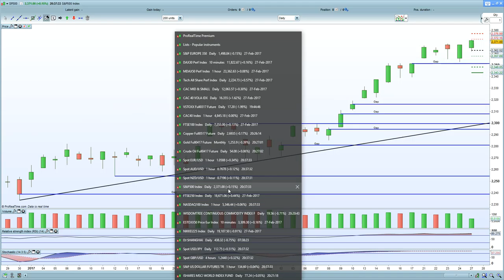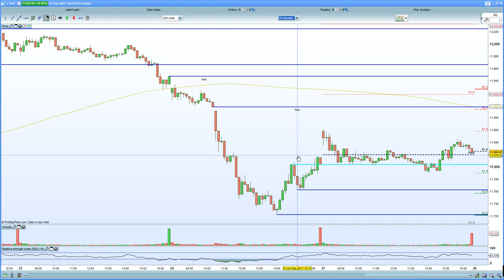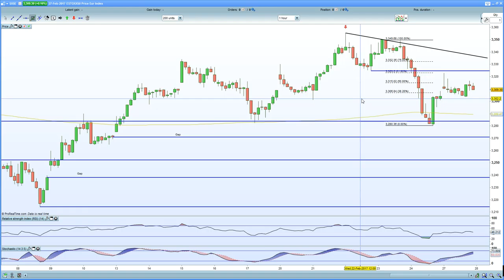FTSE 100 hurt by insurers. CAC 40 ends flat on political uncertainty